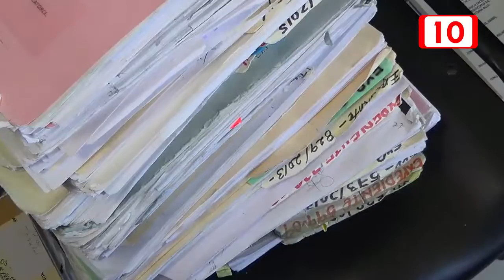Devuelven bienes adjudicados por juicios ilícitos